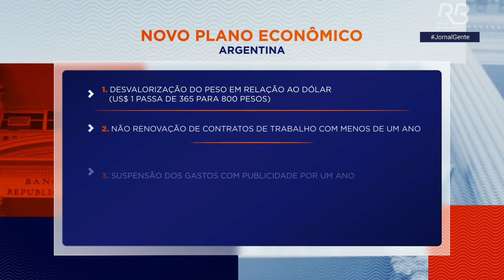JAVIER MILEI acertou em novo plano econômico para conter inflação na ARGENTINA?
Luiz Alberto Machado é entrevistado no Jornal Gente nesta quarta-feira (13).

O economista analisa as medidas anunciadas pelo ministro da Economia da Argentina para recuperar o país.